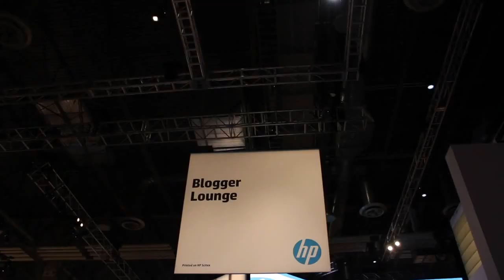April Mitchell - HP Discover 2012 - theCUBE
HP Discover 2012 - April Mitchell